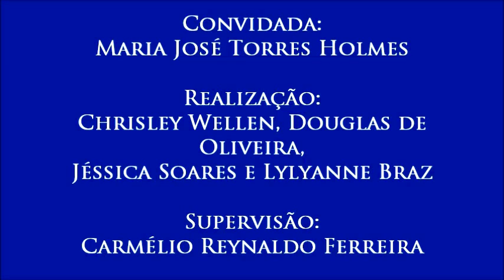V Colóquio de Diversidade Religiosa, com Maria José Torres Holmes - 8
8 – Escola sem partido
- A professora Maria José Torres Holmes diz ser totalmente contra o projeto de lei da Escola Sem Partido que, segundo ela, é um retrocesso.
- Oitavo vídeo do V Colóquio sobre Diversidade Religiosa, realizado no dia 15 de setembro de 2016 com a professora Maria José Torres Holmes (da coordenação do Fórum Nacional Permanente do Ensino Religioso - Fonaper) e organizado pelos alunos Chrisley Wellen, Douglas de Oliveira, Jéssica Soares e Lylyanne Braz para a disciplina Jornalismo, Cidadania e Direitos Humanos, do curso de Jornalismo da UFPB. Supervisão: Carmélio Reynaldo Ferreira.